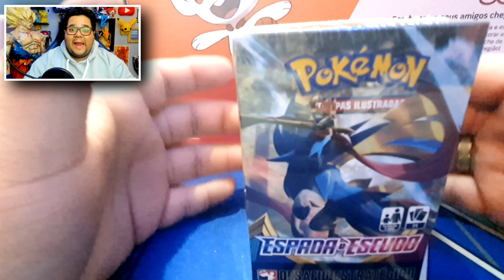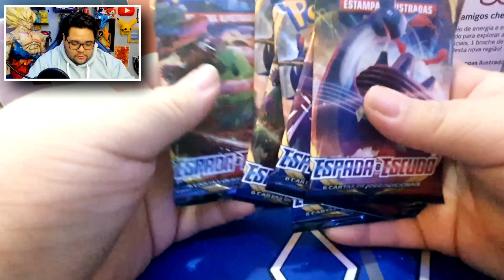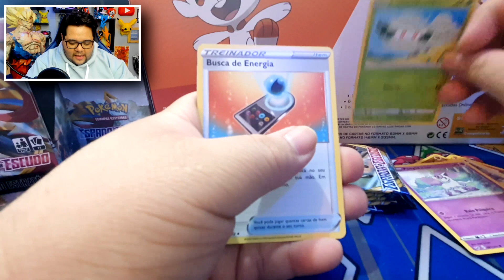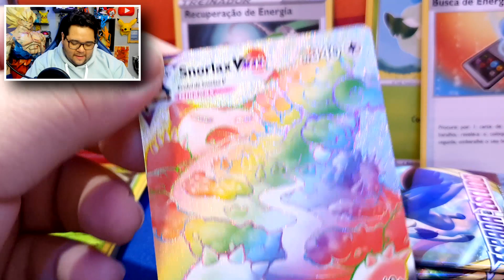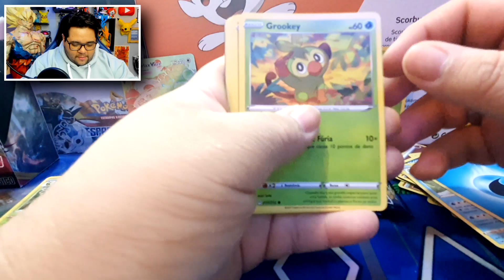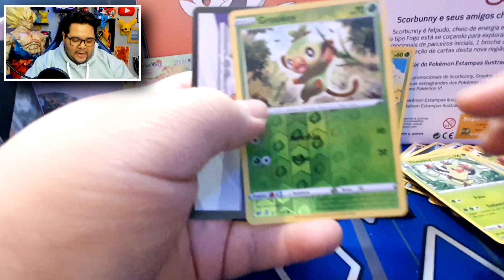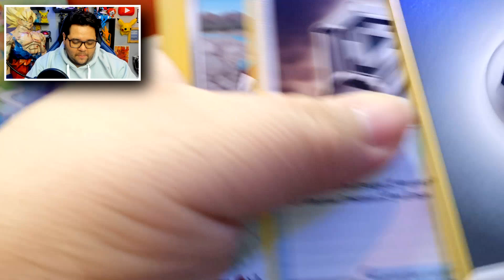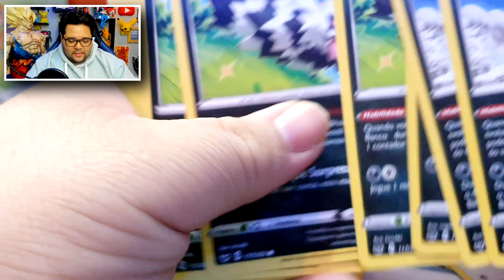DECK ESTRATEGICO POKEMON ESPADA E ESCUDO